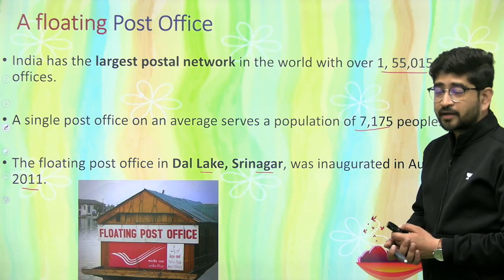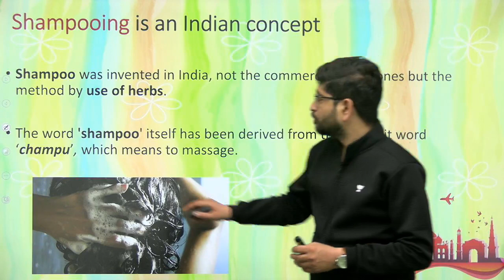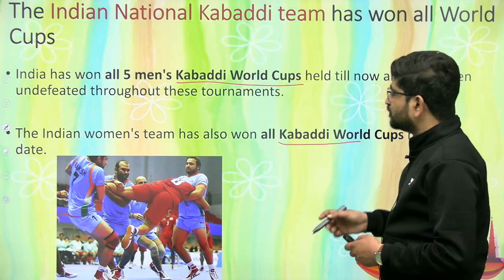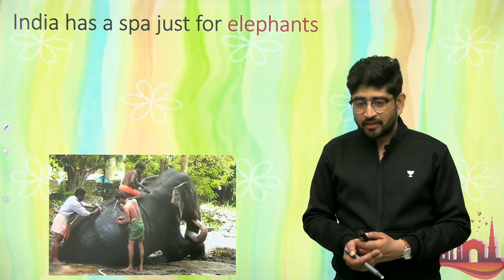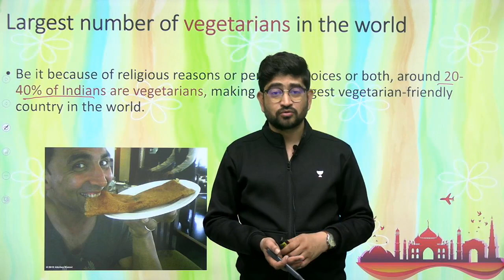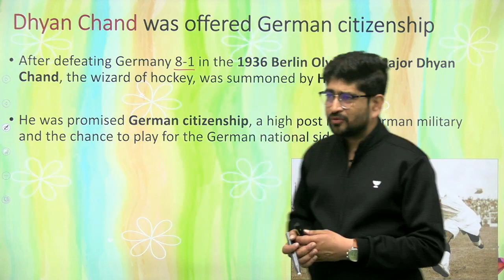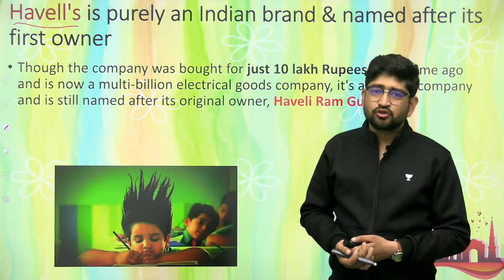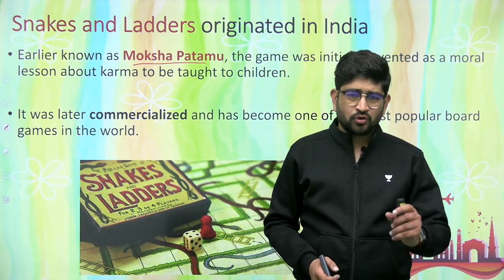Incredible India Facts